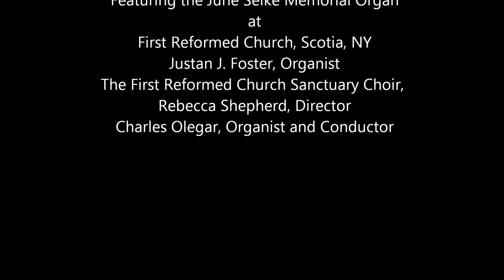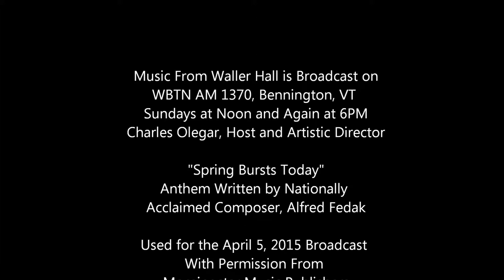Music From Waller Hall/First Reformed Church, Scotia/Allen Organ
Excerpts from the Easter broadcast (April 5, 2015) of Music From Waller Hall.  Featuring the June Selke Memorial Organ of First Reformed Church, Scotia, NY.  Justan Foster, organist, and The First Reformed Sanctuary Choir directed by Rebecca Shepherd. Allen Organ 2013, four manuals, 132 pipe and digital ranks.  " Spring Bursts Today", by prominent composer Alfred Fedak, broadcast courtesy of Morningstar Music Publishers.  Music From Waller Hall, is produced and hosted by Charles Olegar.